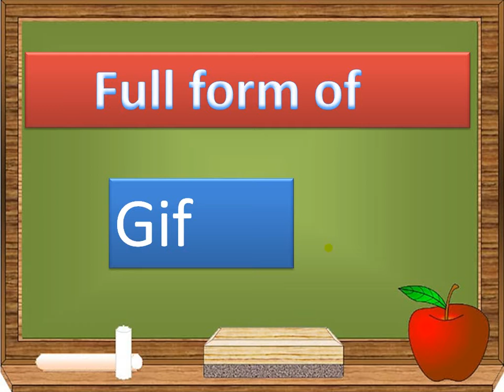Full form of gif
Full form of gif by my universe